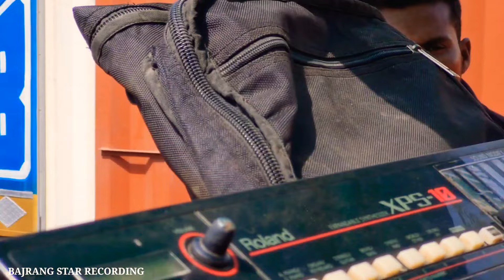सामने से कोंसी बैन्ड आ रही हे......???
NEW DAMAKA AADIWASI[ऑल तूर ताल] JAY BAJRANG BAND 2022